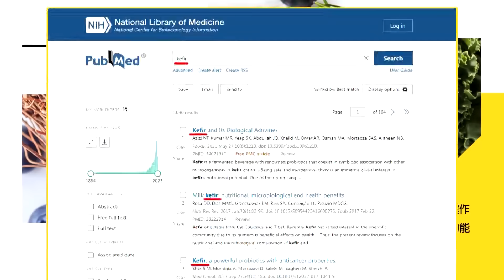坐不住了?!美防長聽到...急Call董軍!?美菲踩線 郭正亮要中國拿出手段